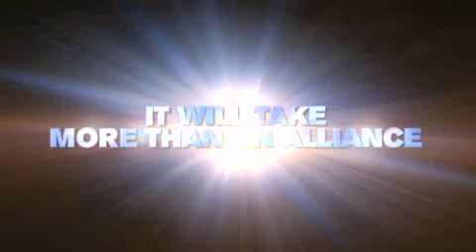CultZone Game Trailers Marvel Ultimate Aliance 2 Fusion